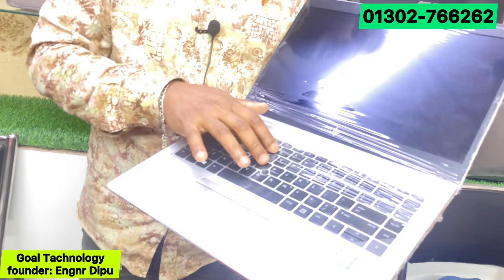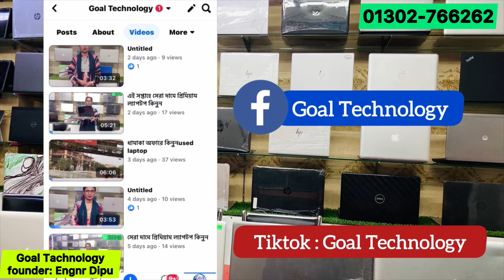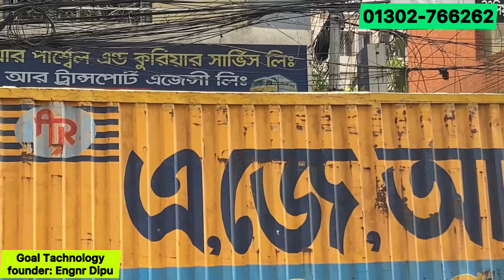Hot Price Used laptop | Second hand laptop price in Bangladesh | used laptop price in bd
Founder: Mr. Dipu, IT Engineer (B.Sc in ETE)